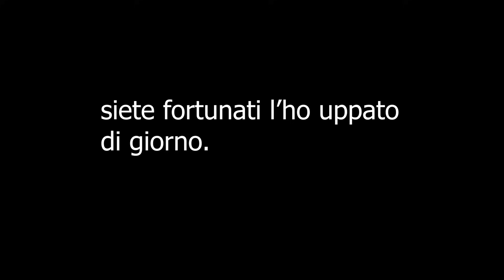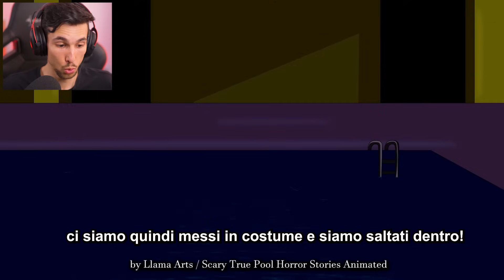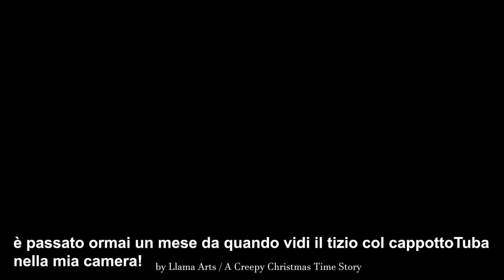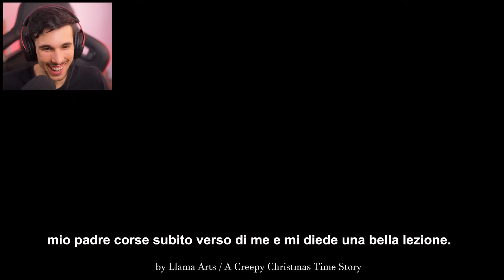STORIE SPAVENTOSE SUCCESSE DAVVERO!! *Prova A Non Spaventarti*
Queste animazioni di queste storie vere sono assurde!
Compra la mia Torcia di Minecraft!

Cosa uso per fare Video:
Camera Vlog